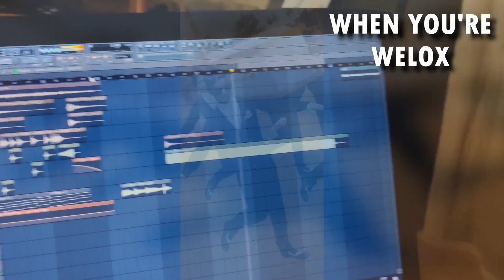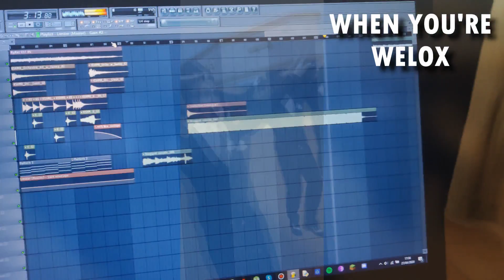Coffin Dance MEME Song But It's Played In 12 Styles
Here my new vidéo ! Coffin Dance MEME Song But It's Played In 12 Styles, enjoy !